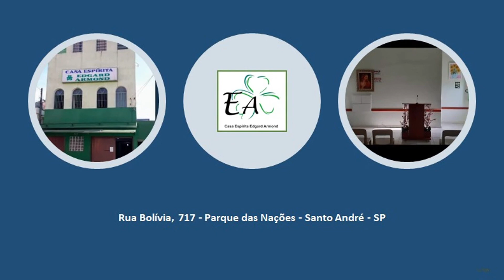CEEA - Leitura Edificante do capítulo “AUSÊNCIA DO BEM” do Livro “SUPERANDO A ANSIEDADE”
Leitura Edificante do capítulo “AUSÊNCIA DO BEM” do Livro “SUPERANDO A ANSIEDADE” de “MARIA DO ROSÁRIO DEL PILAR e EULÁLIA BUENO”, com “GERALDO MARIZ”, Voluntário da Casa Espírita Edgard Armond - CEEA, situada na Rua Bolívia, 717 - Parque das Nações - Santo André - SP.